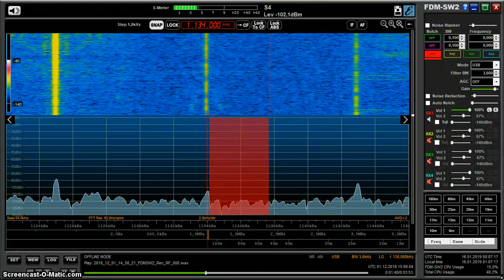MW DX: JOQR Tokyo 1134 kHz received in Germany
JOQR NCB Bunka Hoso from Tokyo, Japan on 1134 kHz received in Germany on 1 December 2018 at 1459 UTC.

Receiver: Elad FDM-S2 with Wellbrook ALA1530 active loop antenna in the field